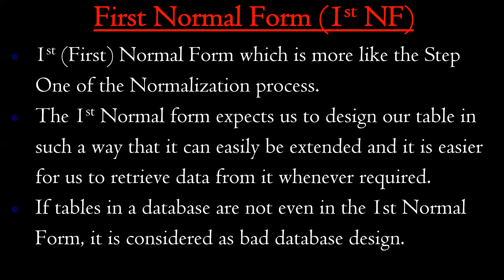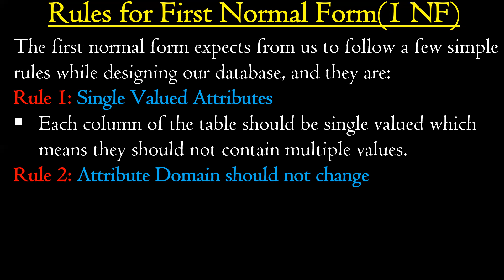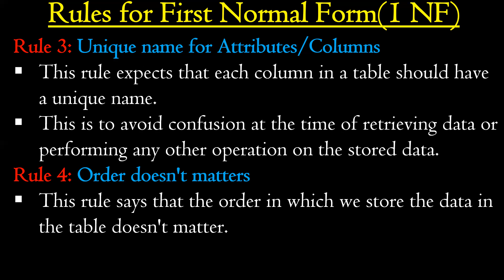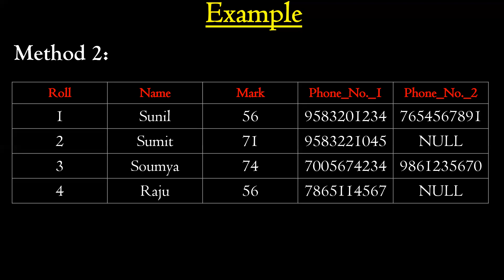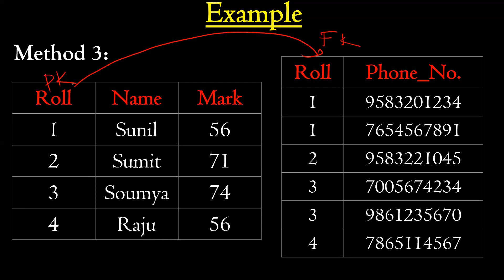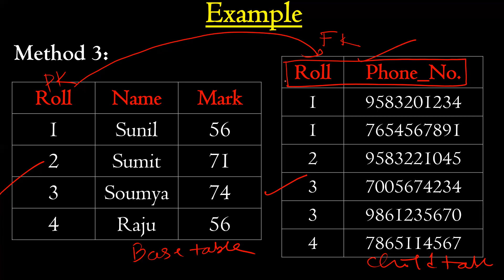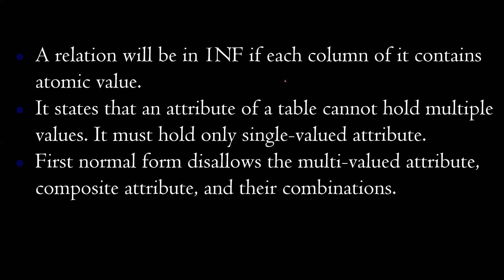DATABASE SYSTEMS CLASS-27 || Normalization || 1NF